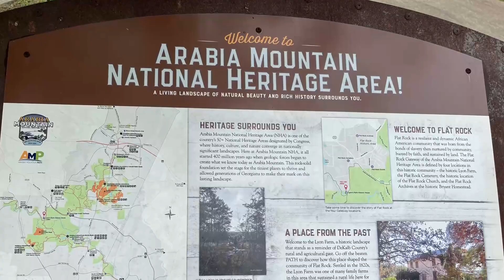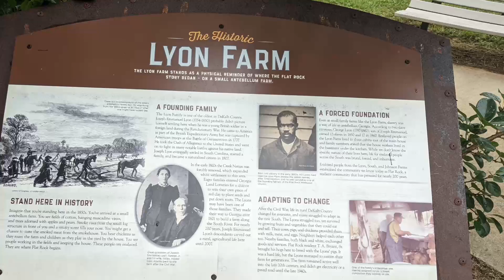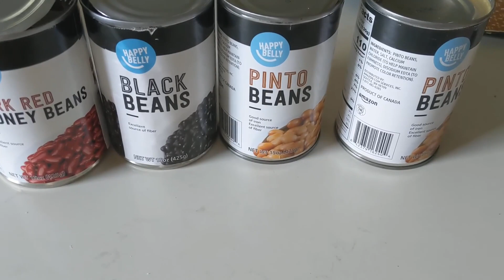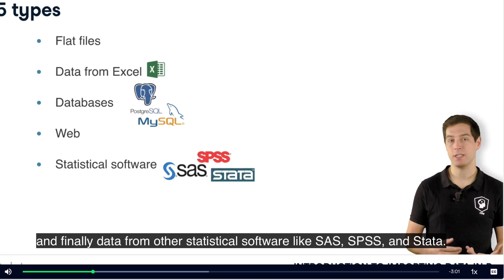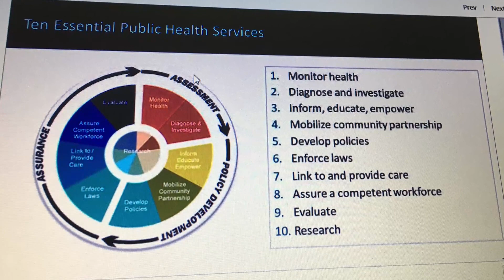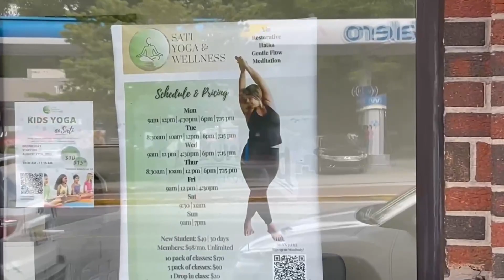Vlog 9: I tested positive for Covid-19 | 3 Tips For Recovering Covid-19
After three years of tracking, providing health messaging for prevention, and protection of Covid-19 virus. I tested positive for the virus, after traveling to South Carolina and relaxing my safety protocols. In this video, you will see three tips that I used to recover from my infection swiftly.
1) Get moving and get fresh air daily.
2) Eat nutrient rich foods and drink lots of fluids.
3) Get as much rest as possible.

Make sure to consult with your primary care provider about treatment options for Covid-19. My symptoms were not as severe as stories that I have read about and anecdotal stories from interviews with persons for work. The difference was me being fully vaccinated and up to date with the Coronavirus vaccine 💉.

Stay safe, stay healthy, and stay fly✊🏽✨